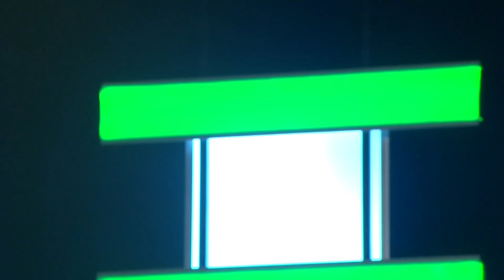Shkurte Fejza & Gresa - Dy lulekuqe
Shkurte Fejza & Gresa Behluli - Dy lulekuqe